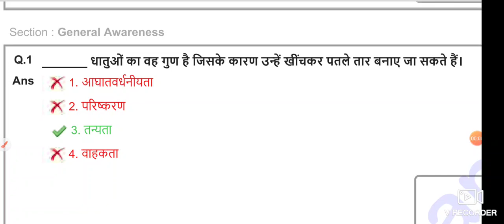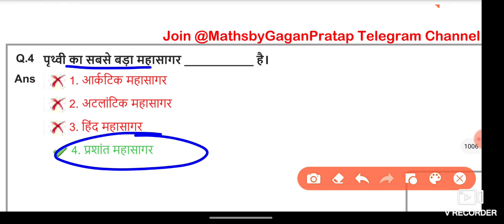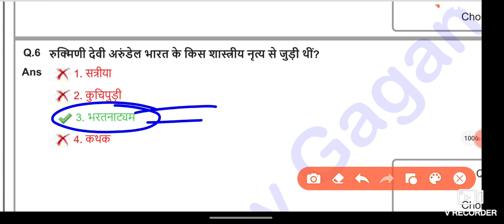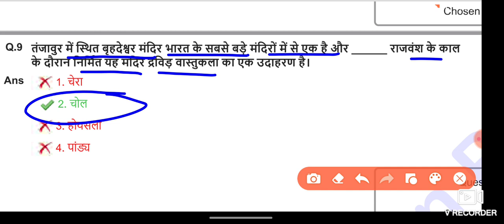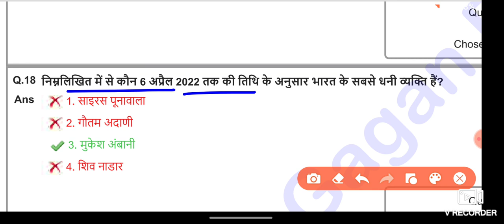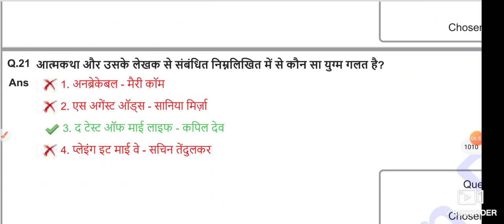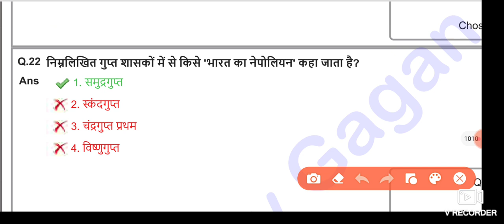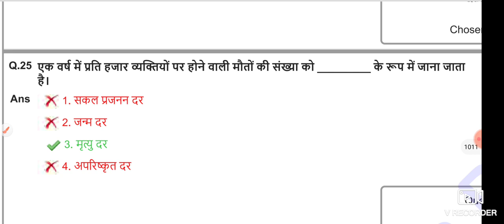SSC MTS All 48 Shift GK Questions | SSC MTS Exam 2022 All Shift Official Question